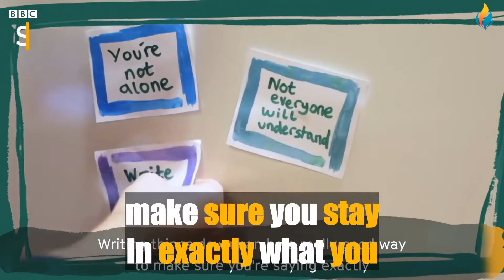Learn English With Stories 🔴Short Documentary - Big Subtitles 👉 280